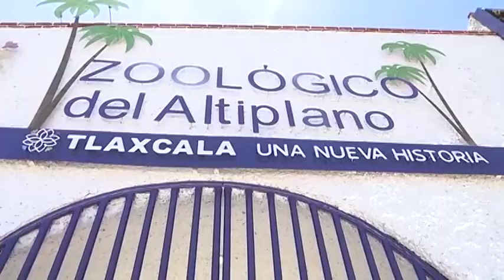Presentaron en Tlaxcala el Curso de Verano Salvaje 2022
La finalidad es fomentar habilidades a nivel psicosocial en los niños, niñas y adolescentes que permitan a través de actividades lúdicas generar conciencia sobre el cuidado y conservación del medio ambiente.